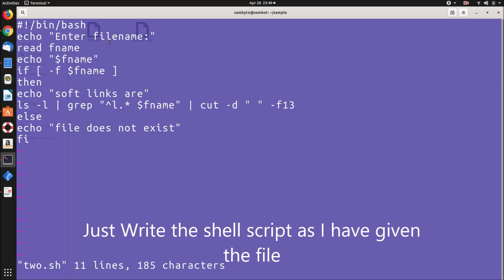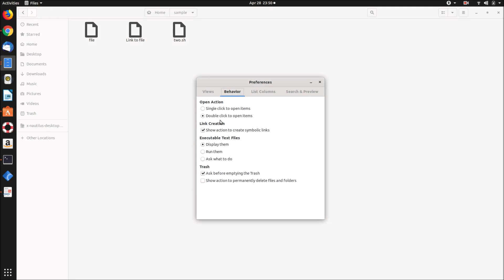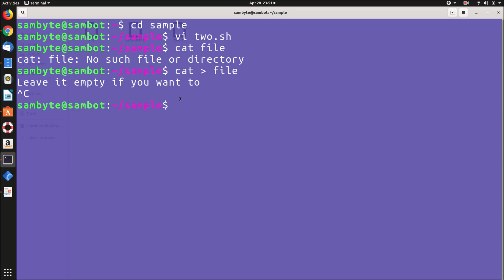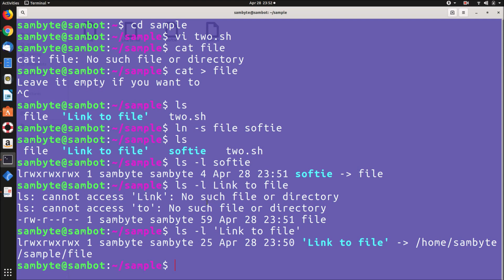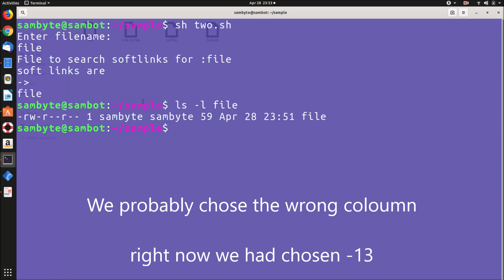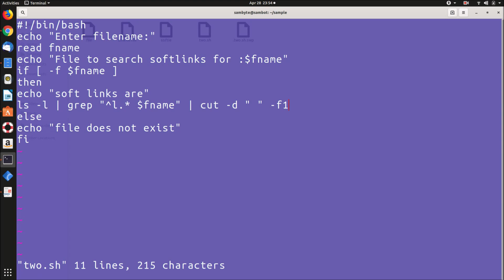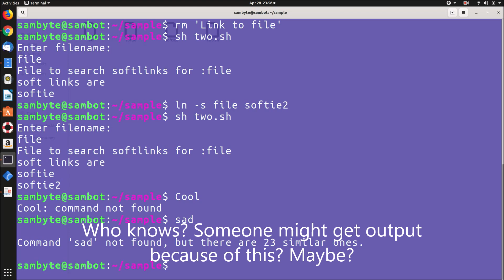Shell script to find all the soft links to a file.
This was basically made for those who didn't get output .
I'm sorry I should have made it before..
GEE..IF ONLY SOMEONE TOLD ME A LITTLE BEFORE..
HUH
Anyways ..You can now learn to make soft and hard links!! YAY!!